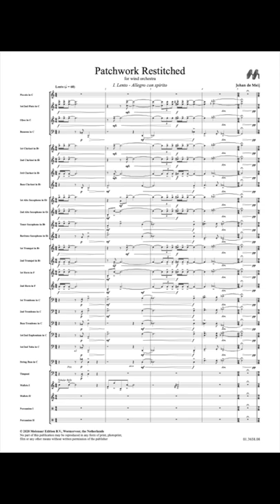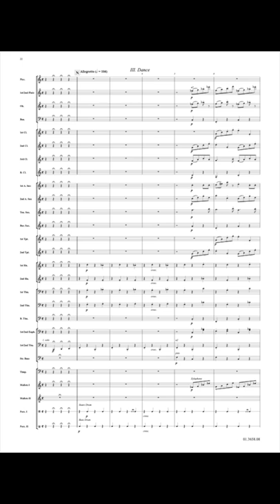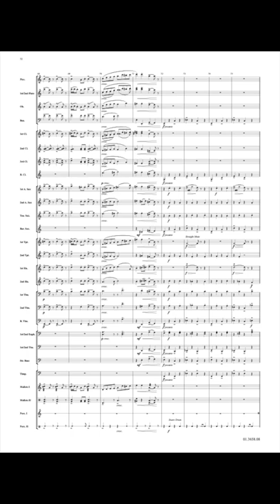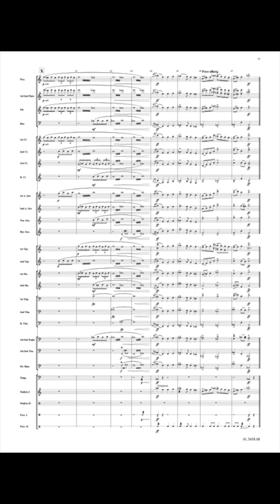Patchwork Restitched - Johan de Meij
Johan de Meij completed his first composition in 1979, a brief three‐part work for six brass players named “Patchwork”: a mixture of different musical concepts that kept lingering in his mind. Patchwork was composed and dedicated to the Hague Brass Sextet, later renamed the Dutch Brass Sextet. Johan has played Trombone and Euphonium with great pleasure in this extraordinary ensemble for 14 years, performing in numerous national and international concerts on radio and television and recording several LP’s and CD’s. Suddenly ‐ as a result of the Covid‐19 pandemic forty‐one years later ‐ he had a lot of spare time and when sifting through his manuscripts he came across his firstling and decided to take it up. This led to “Patchwork Restitched” with new instrumentations for concert band and fanfare band. With occasionally some repairs on articulation, phrasing and tempo indication, the early charms of this youth work remain intact. Molenaar Edition is very pleased to continue cooperating with Johan de Meij and publishing his very first composition in a wonderful new version for concert band and fanfare band.